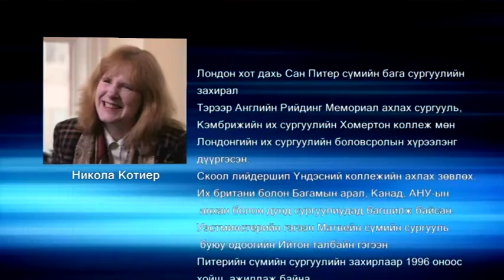Nicola Cottier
Лондон хот дахь Сан Питер сүмийн бага сургуулийн Захирал.
School Leadership Үндэсний коллежийн ахлах зѳвлѳх.
Их Британи болон Багамиын арал, Канад, АНУым анхан болон дунд сургуулиудад багшилж байсан.
1966 оноос хойш Гэгээн Сан Питер сүмийн сургуулийн захирлаар ажиллаж байна.

2013 оны 7 сарын 17ны дугаар